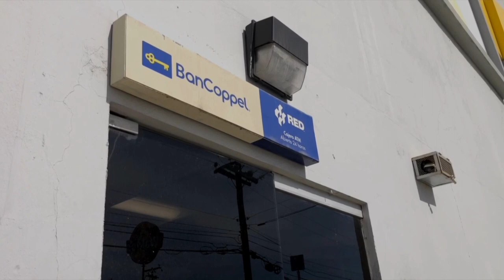Las remesas récord impulsan a las familias en la frontera de México y Estados Unidos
El récord de remesas en México, el segundo mayor receptor de ellas en el mundo, impulsa la economía de familias y migrantes en la frontera con Estados Unidos, con Tijuana como el municipio más beneficiado del país.